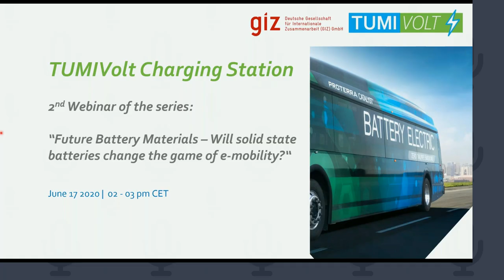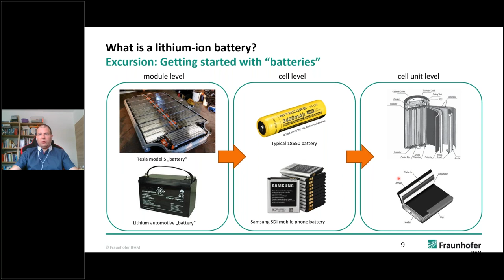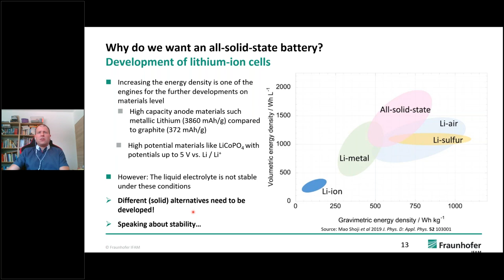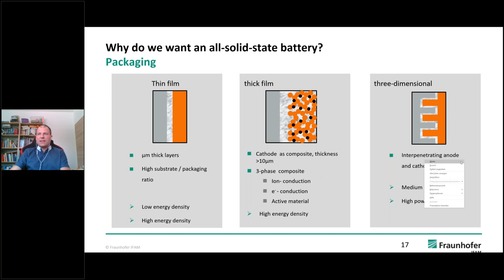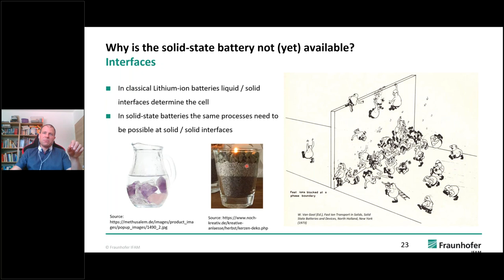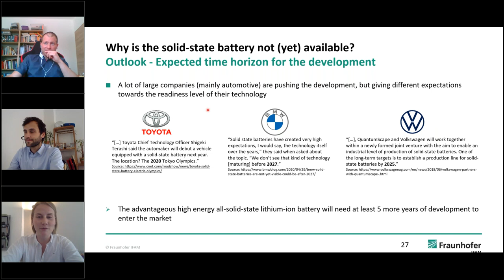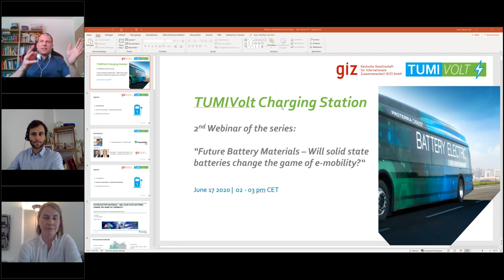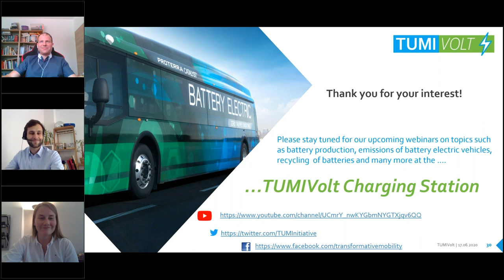TUMIVolt Charging Station: Future Battery Materials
This is the recording of the second webinar of the series TUMIVolt Charging Station where, together with our guest speaker Dr Ingo Bardenhagen from the Fraunhofer Society, we discussed how can solid-state batteries be a game-changer for electric mobility.